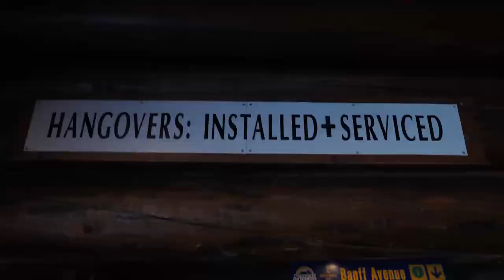Weekend Recap April 28th & 29th | The Static Shift | Banff Sunshine Village | April 17/18